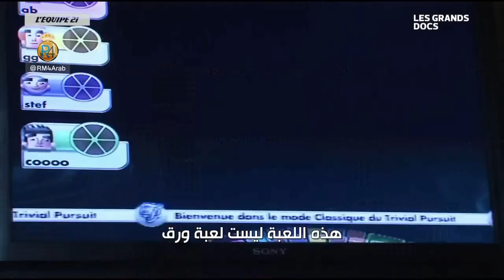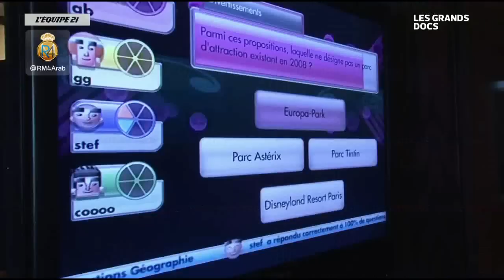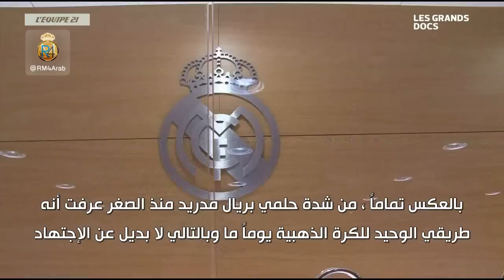الوجه الآخر لـ كريم بنزيما - كما لم تعرفه من قبل..! - الحلقة 1/2